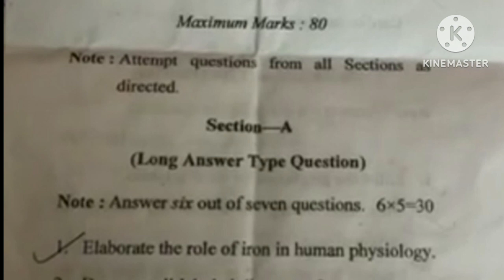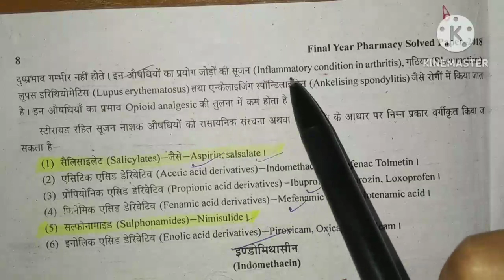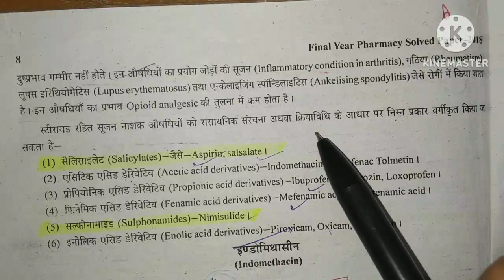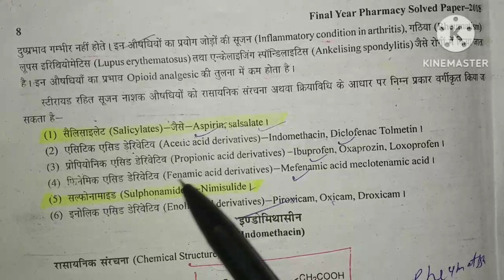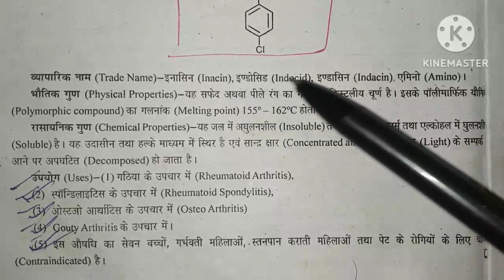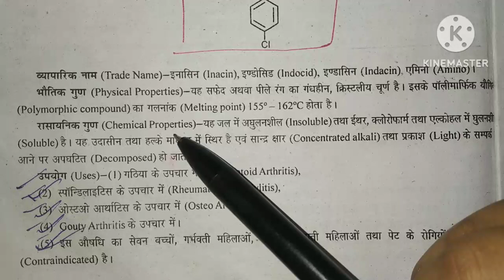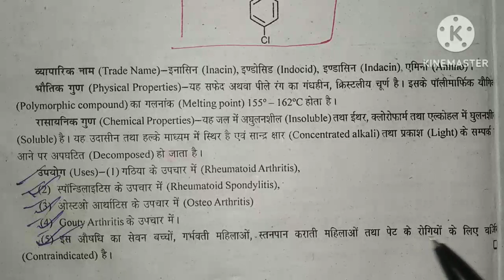D Pharma 2023 Recently Exam में पूछे गए Questions के answer Hindi में Pharmaceutical Chemistry हिंदी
D Pharma 2023 Recently Exam में पूछे गए Questions
Maharashtra 👍👇👇👇
  Pharmaceutical Chemistry हिंदी